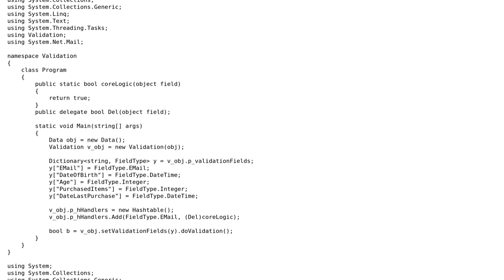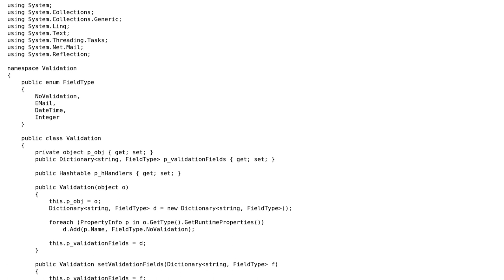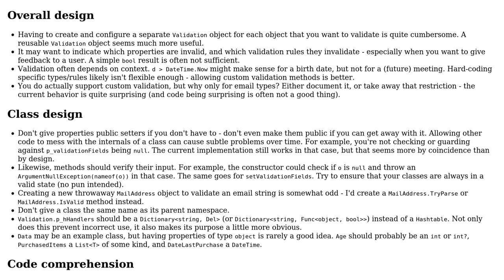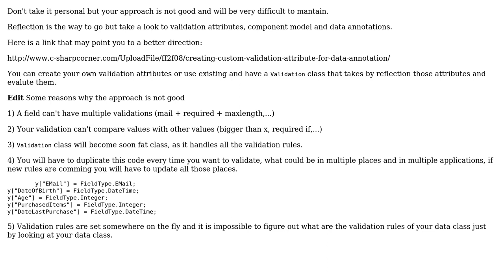Code Review: C# - exercise - object validation - reflection - generics (2 Solutions!!)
Code Review: C# - exercise - object validation - reflection - generics

With thanks & praise to God, and with thanks to the many people who have made this project possible! | Content (except music & images) licensed under CC BY-SA | Music | Images & others | With thanks to user Zeta user Pieter Witvoet user ogomrub user Gae and the Stack Exchange Network Trademarks are property of their respective owners. You are responsible for your own actions.